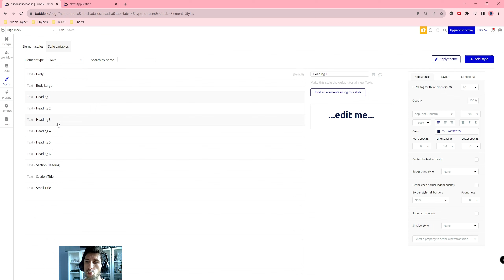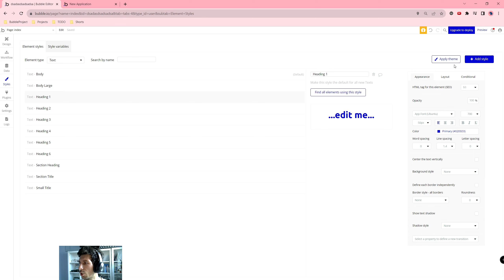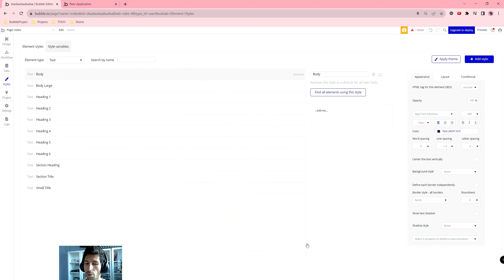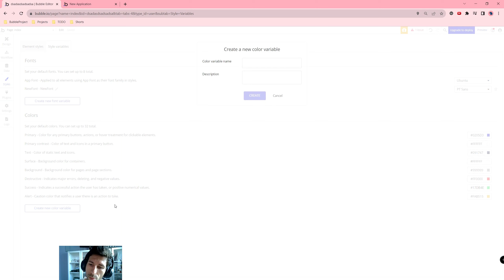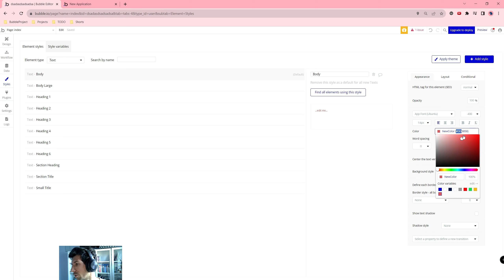Style - Style Variables| Bubble.io TUTORIAL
Cześć!

W tym filmie przedstawiam:
Źródła:
Style Variables - Ch. 3 | 0 to 1 Bubble.io